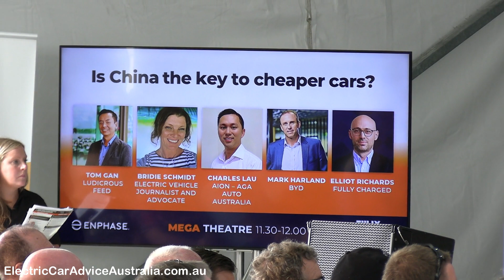Is China the answer to Cheaper EVs in Australia | Fully Charged Live Sydney | Electric Car Australia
Hi, welcome to Electric Car Australia and my latest EV video from Fully Charged Live Sydney 2023 where a panel of EV advocates participated in a session called 'Is China the Key to Cheaper Electric Cars'. Many think Chinese EV brands such as BYD, MG, Polestar, LDV, ORA and Nio are the answer to Australia getting more affordable electric vehicles. Have models like the BYD Atto 3 and MG ZS EV made a big difference? And what will models like the BYD Dolphin, Seal and the new MG 4 do for Australia? Lets hear what this panel thinks?

The discussion was hosted by none other than Elliot Richards, the China based Presenter for the  Fully Charged Show and he was joined by local Electric Vehicle, advocates, social media YouTube sensations, journalists and those working in the EV industry who give their thoughts on Chines electric car brands and the influence they will have on the Australian EV market. Also discussed is how legacy auto makers are managing the transition from ICE to EV and have they left it to late?

I'm sure you'll enjoy this video with some insightful thoughts on Chinese EV's and some great questions from the capacity crowd.

If you value these educational EV videos and would like to see more, please consider flicking me a few dollars via to help out:

00:00 Intro
02:20 Panel introductions
04:05 Is it too late for legacy car brands in Electric Vehicle space
07:08 What can Chinese EV manufactures do better than legacy car makers
08:40 What changes have happened in the Australian EV market in past 1-2 years.
09:58 Cultural bias against made in China electric car brands
11:25 Can Chinese EV makers match quality?
14:05 Is it too late for Toyota to catch other brands in Electric Vehicles?
16:10 Buy a Toyota BEV & get a free hybrid car
15:55 What are the most exciting Chinese electric cars coming to Australia
21:05 Informal vote on the names for next BYD electric vehicle models in Australia
21:45 Are Utes or smaller vehicles key to China having more EV traction in Australia
24:10 Single piece of advice for Chinese Electric Car brands coming to Australia
25:05 There is a Gap with Dealer handover to new EV Customers - "That's what I fill with my Electric Car & Vehicle Advice Australia service"
27:45 Audience questions
35:01 Panel thank-you and my wrap up of this EV video
35:40 Thanks for watching and Channel Donation links

Australian Owners Real Life Review of the MG ZS EV - Australia's Cheapest & Best value Electric Car

How far can the MG ZS EV Electric Car go on a FULL CHARGE, 300 Km?

Qld's NEW Tesla V3 250kW Super Charger | Perfect EV Charge Location near Junction of 3x Motorways

Home Charge Your EV for FREE | In-depth Demo of Fronius Wattpilot Go Solar Smart Portable EVSE